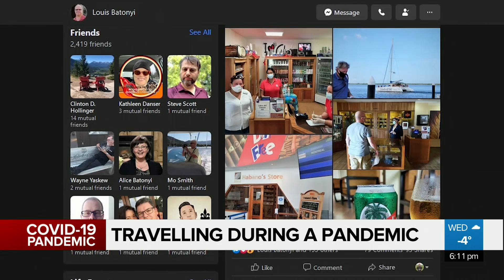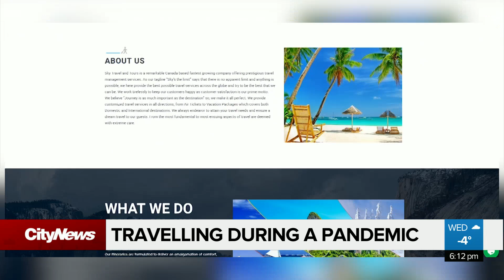Alberta man shares recent travel experience to Cuba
Going on vacation outside of Canada might seem forbidden right now, but there are some who are choosing to travel. Sarolta Saskiw speaks to one Alberta man who took a recent trip to Cuba.